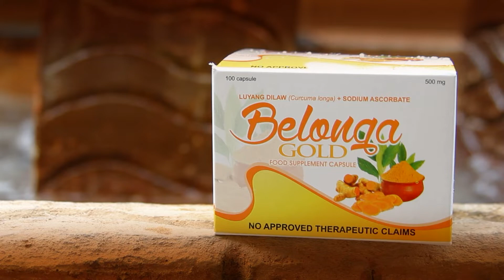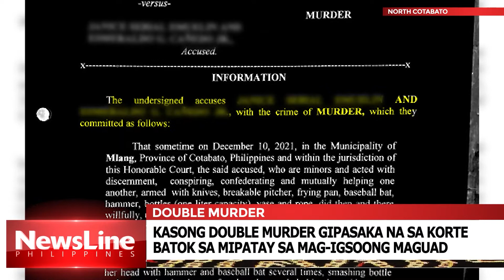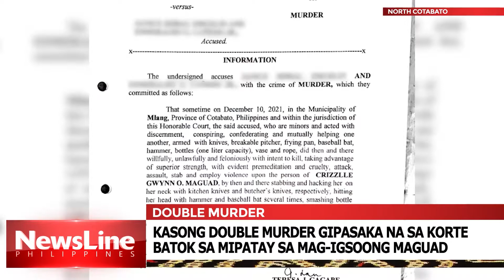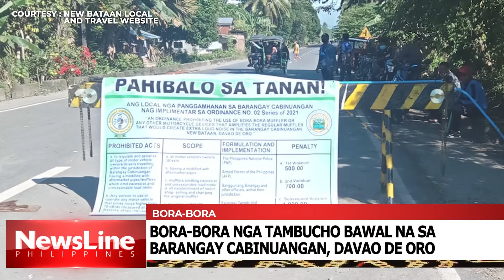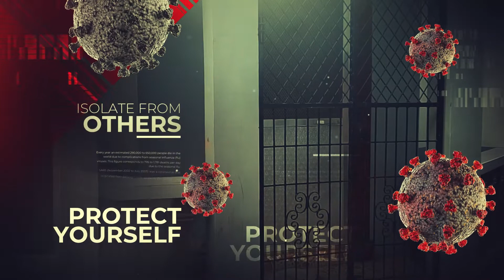NEWSLINE EVENING NEWS JAN 12, 2022